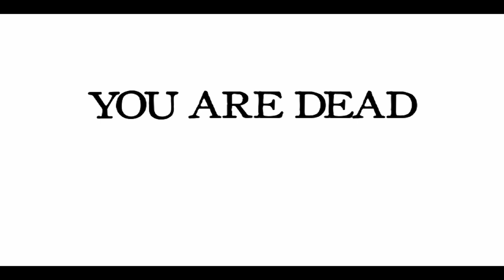BUCKSHOT ROULETTE has me SWEATING...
So, I met this guy, said he knows how to make some quick cash. Yeah, it can be really quick. Part 2? Double or Nothing...

If you enjoyed this stick around for more upcoming videos! -